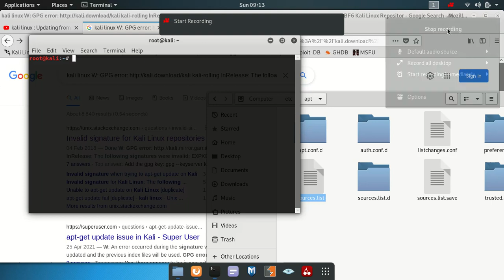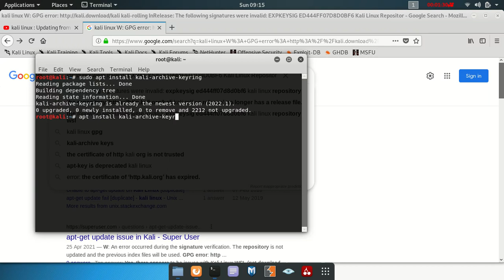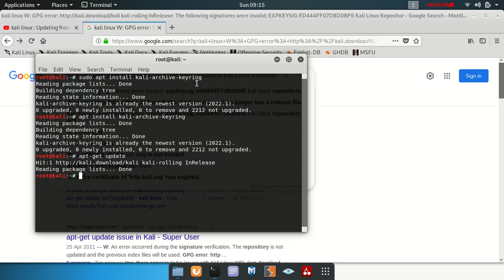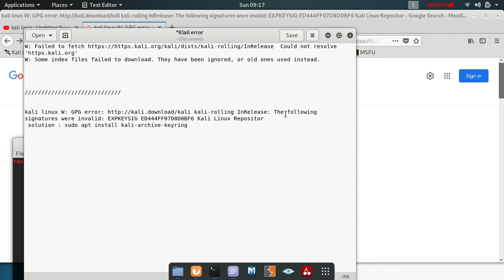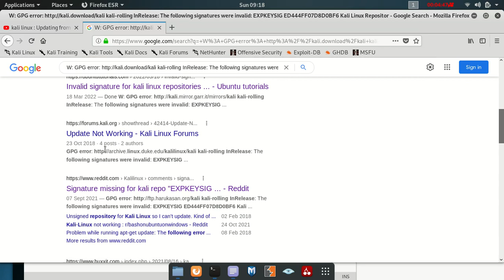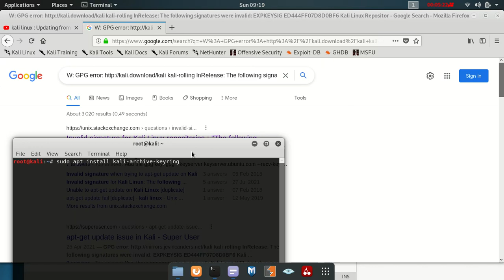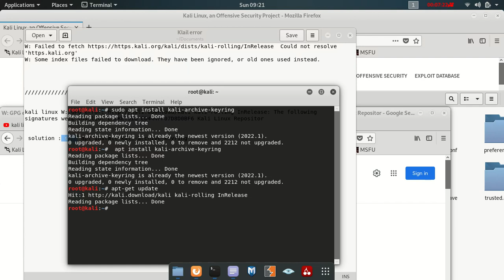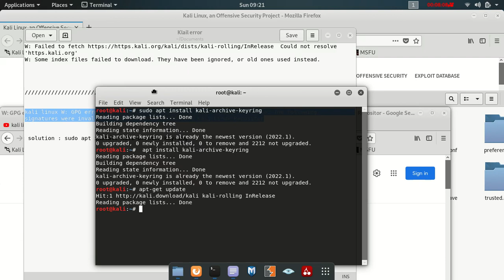kali linux : The following signatures were invalid: EXPKEYSIG ED444FF07D8D0BF6 Kali Linux Repository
As we promised here is the line to use
sudo apt install kali-archive-keyring
only that and after then you update
The error message you encountered in Kali Linux indicates that there is an issue with the GPG key used to sign the Kali Linux repository. The GPG key is used to verify the authenticity of the repository, and when it is not valid, it prevents the package manager (APT) from installing or updating packages from the repository. To resolve this issue, you can follow these steps:

    Update the Kali Linux Repository Key:

        Open a terminal in Kali Linux.

        Run the following command to update the repository key:

        css

    sudo apt-key adv --refresh-keys --keyserver keyserver.ubuntu.com

Import the Kali Linux Repository Key Manually:

    If updating the repository key doesn't resolve the issue, you can try manually importing the key:

    First, obtain the key by running the following command:

    perl

sudo apt-key adv --keyserver hkp://keys.gnupg.net --recv-keys ED444FF07D8D0BF6

After obtaining the key, add it to the keyring using the following command:

csharp

    sudo apt-key add -

Clear APT Cache:

    To ensure that you are using the latest information from the updated repository, clear the APT cache by running the following command:

    sudo apt clean

Update the Package Lists:

    Finally, update the package lists again with the following command:

    sql

After performing these steps, the "invalid signatures" error should be resolved, and you should be able to use the Kali Linux repository without any issues. If the problem persists, you can try reaching out to the Kali Linux community or support forums for further assistance. Additionally, always ensure that you are using official and trusted sources for downloading and updating software in Kali Linux.